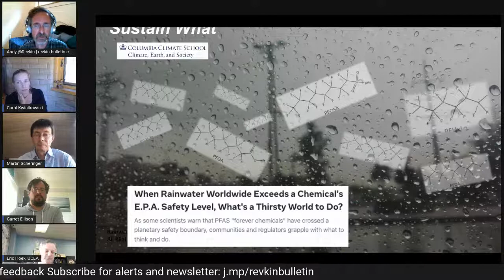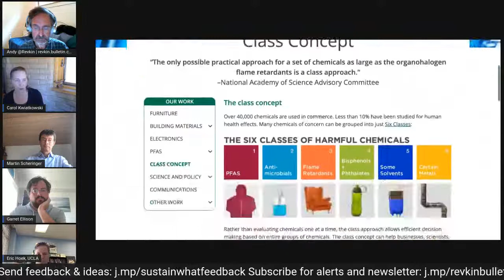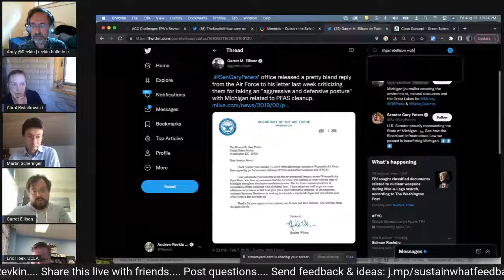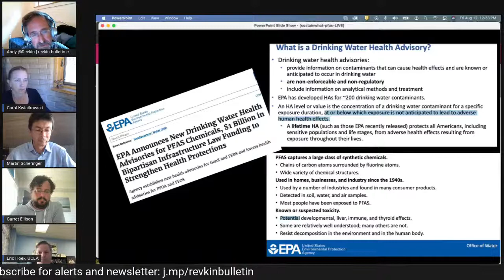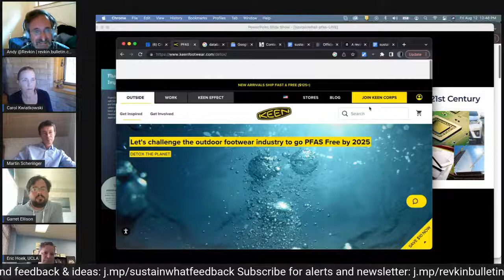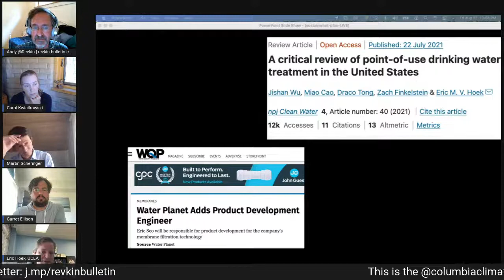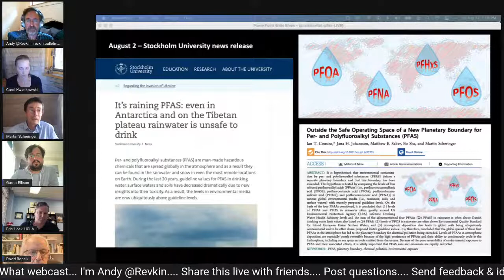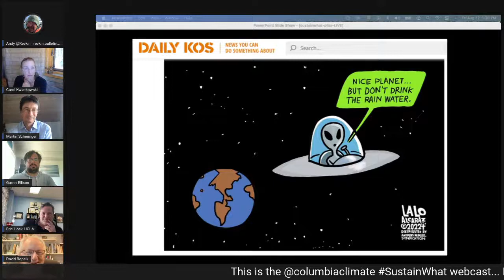Columbia Climate School News Review - Forever Chemicals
Changed to NOON Eastern time.

On Fridays, join Andy Revkin of the Columbia Climate School’s Initiative on Communication & Sustainability for a brisk review of the week’s hot climate and sustainability news and a look at brewing issues that hide behind sound bites and tweets.

This week one focus will be how to make sense of the risks posed by the group of persistent synthetic PFAS compounds. A much-covered new paper by European researchers has found that they exist in rainwater around the world in levels exceeding the U.S. EPA's new health advisory for drinking water.

You'll meet an author of the paper, Martin Scheringer, a professor of environmental chemistry in ETH Zürich’s Safety and Environmental Technology Group, and Garret Ellison, who covers the environment for Michigan Live and has written extensively on the community end of the PFAS issue.